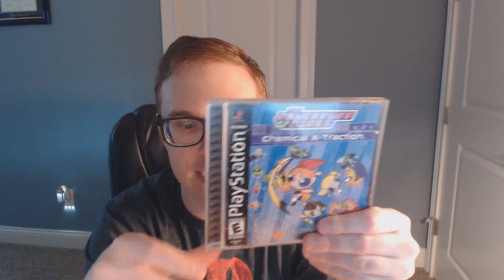TTBurger Shockingly Bad Game Review Episode 122 The Powerpuff Girls: Chemical X-Traction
Today I bring you all a review of a game based on The Powerpuff Girls that was released in 2001. This game was released on the PlayStation and Nintendo 64. This is a shockingly bad game review here today, as I bring you all my review of The Powerpuff Girls: Chemical X-Traction, the PlayStation Version. Enjoy.